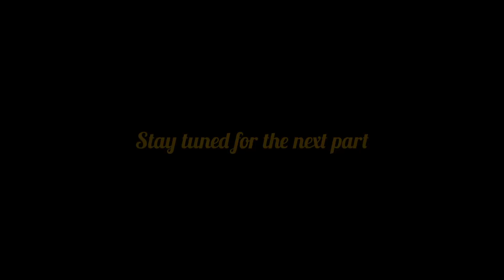Journey Through Words: A Series of Engaging Vocabulary Enrichment Activities!